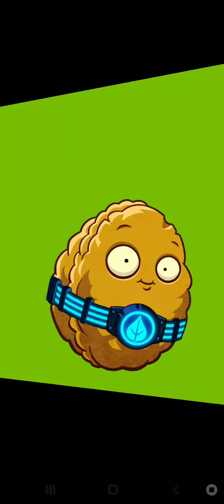Sneak Peek!! Daily challenge!! 19/09/2021.